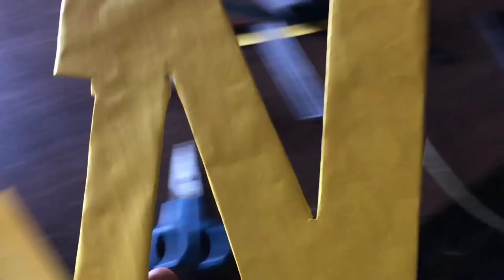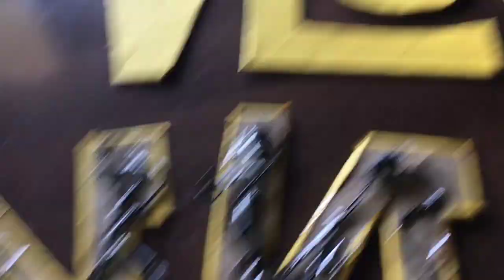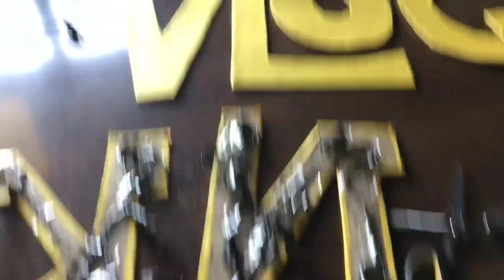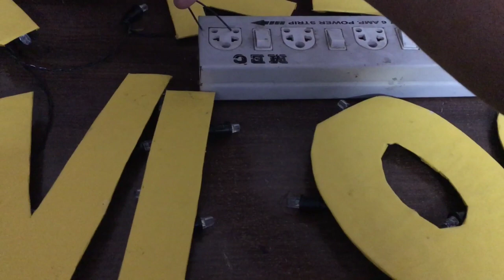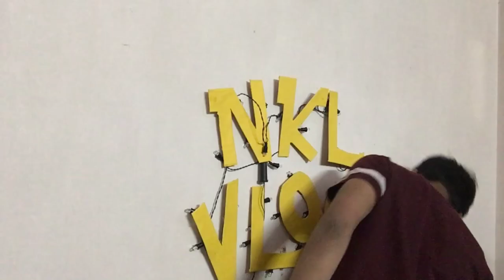Making Wall light like CarryMinati❤️ || Nkl Vlog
MULAKAAT HOGI NEXT VIDEO MAIN
TB TK K  LIYE

KHUDA HAAFIZ

NAMASTE

SHABBA KHAIR

GOOD BYE .